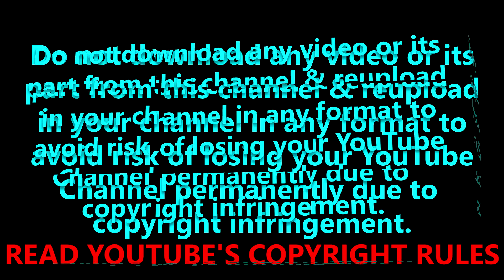Raave Raadha Raani Raave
Seetha Ramaiah Sangeetha Seva Trust presented Ghantasala-PB Srinivas Hits on 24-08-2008 from 6 PM at Kalabharathi Auditorium, Visakhapatnam.

This is from VCD of a Ghantasala-PB Srinivas Songs Concert held on 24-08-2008 so video quality is poor with abrupt cuts but volume of audio is increased.

రావె రాధా రాణీ రావే రాధ నీవే కృష్ణుడ నేనే
చిత్రం: శాంతినివాసం - 1960
సంగీతం: ఘంటసాల
సాహిత్యం: సముద్రాల జూనియర్
పాడినవారు: ఘంటసాల,  జిక్కి